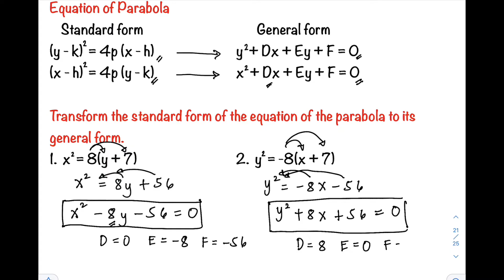Transforming Standard Form to General Form of Parabola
Precalculus by @ProfD